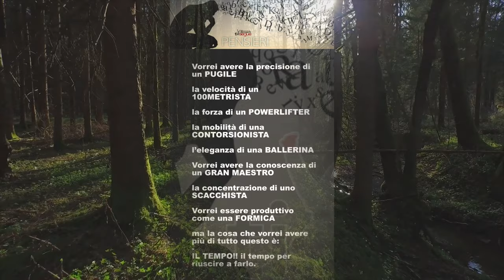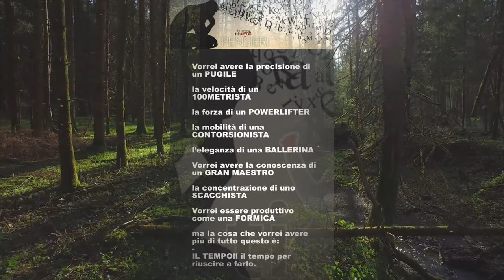1 solo ESERCIZIO per allenare tutto il CORPO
E ciao ragazzi bentornati sul mio canale, sono Mario il coach. Si hai letto bene, con un solo esercizio puoi allenare anche in maniera intensa tutto il corpo, non sarà proprio un movimento "facilissimo" ma tu come sempre dai un'occhiata a questo "esercizio", proverò a spiegarti qualcosa, su come non farti male e cercare di farlo al meglio possibile.
Cosa ti sembra questo esercizio, lo so non è facilissimo, ma ogni tanto ci sta che mi spingo per quelli "più bravi", ma tieni conto che tutto è scalabile, in base alle tue capacità e al tuo livello di allenamento.
Fondamentale in questi esercizi (come tutto) tenere l'addome sempre contratto, cosi da fare intervenire il meno possibile la schiena, ma cosa ancora più importante, fai un buon riscaldamento, articolare e muscolare
Se arrivi a fine video, conoscerai meglio il coach, con un pensiero finale. ALLENATI BENE
Come dicevi,😁 Mario dove posso seguirti?